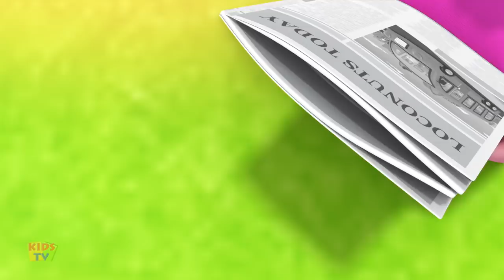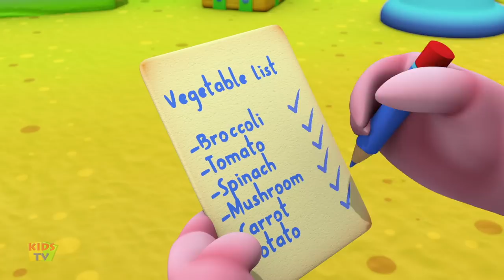Numbers Song, Count 11 to 20, Preschool Learning Songs & Nursery Rhymes by Loco Nuts